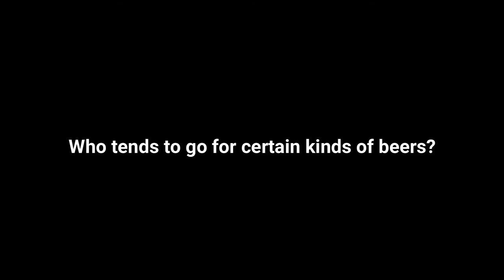Overheard in the Taproom: PBC Bartender Observations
Our bartenders are always watching! And while they often predict what regulars will order, they've also noticed more general patterns in patron drinking habits. Ever wonder which generations drink which kinds of beer? Or, what's the usual après ski ski beer? We cover all the random (and more, like the #1 most popular beer overall).

We promise not to creep too hard if you join us for a drink. (You'll see! Our bartenders are experts in finding a beer you'll love.) Make it your New Beers Resolution to try them all... We've got at least ten on tap at any given time. Learn why our beer is worth joining the 2020 New Year, New Beer challenge

This video was made with Filmora.